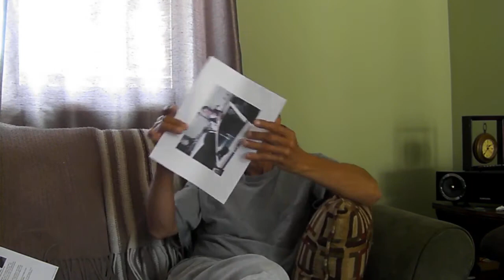Complaint to private man Larry Chomyn Langford RCMP member regarding treason and intimidation